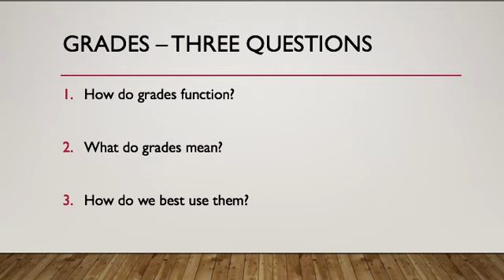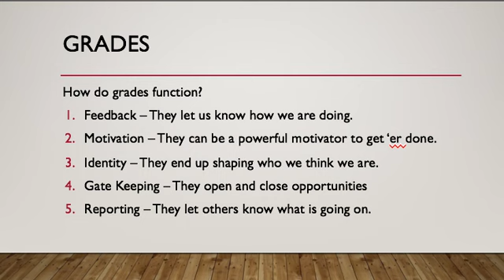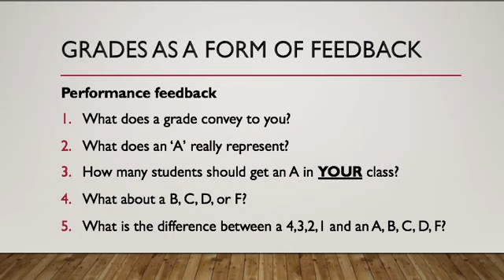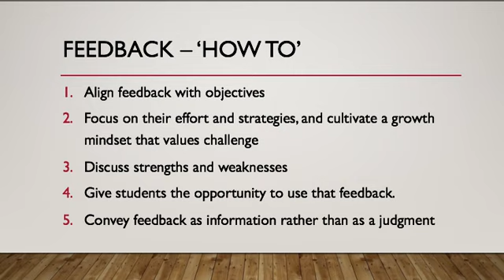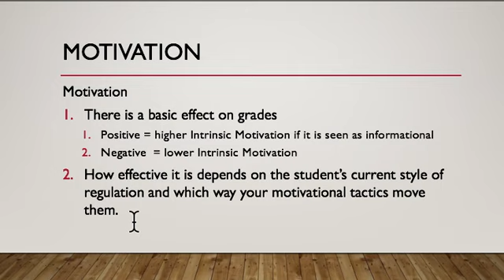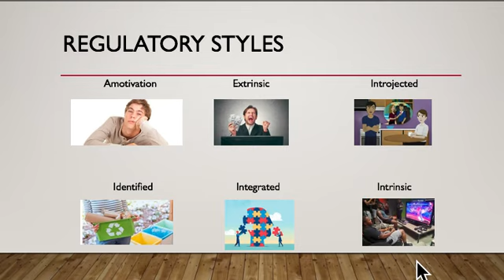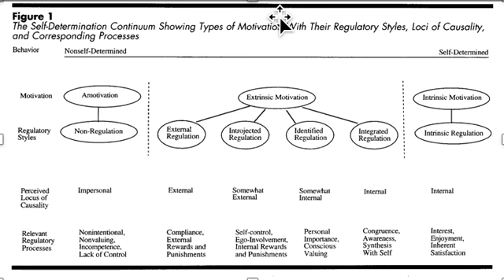Grades part 1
This goes over a few important ideas to consider about grading.